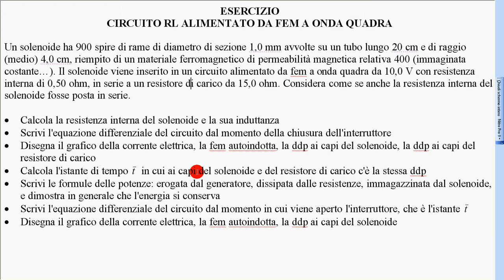esercizio circuito RL fem onda quadra 3